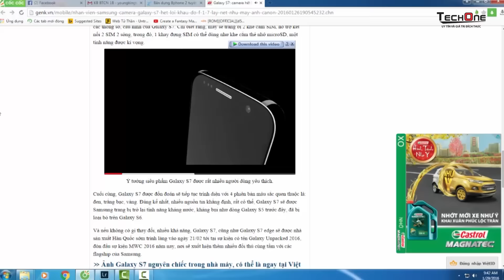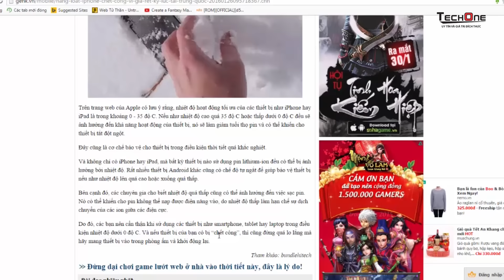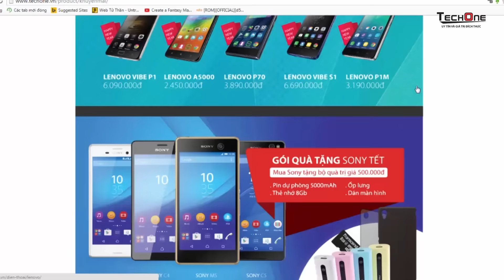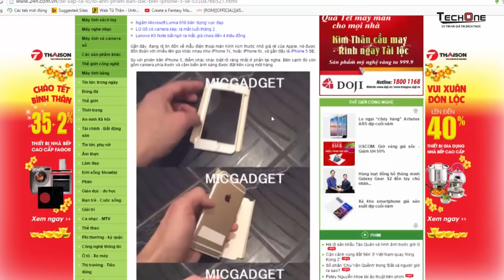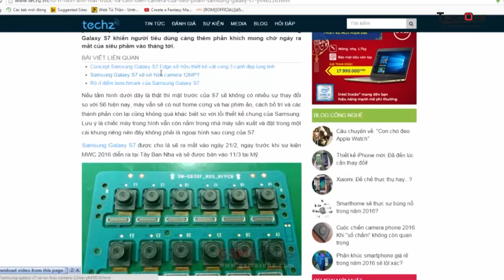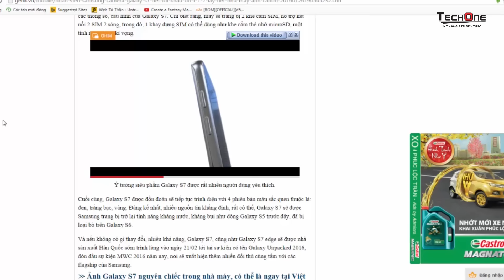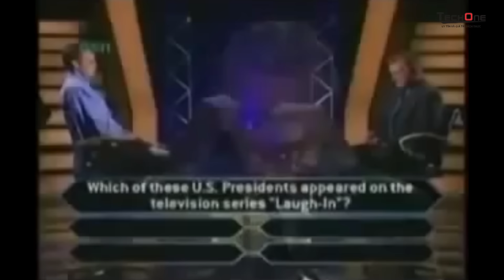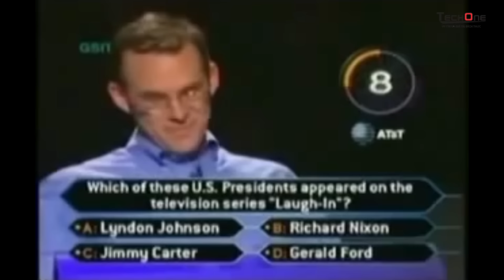Bản Tin Công Nghệ #18 - iPhone 5Se - Samsung Galaxy S7 - Bphone 2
bantincongnghe18 - iphone5sesamsunggalaxys7bphone2
TechOne Channel là Kênh Đánh giá sản phẩn Điện thoại, Máy tính bảng, Phụ kiện, Lap top của Hệ thống Siêu thị Di Động Chính Hãng TechOne.